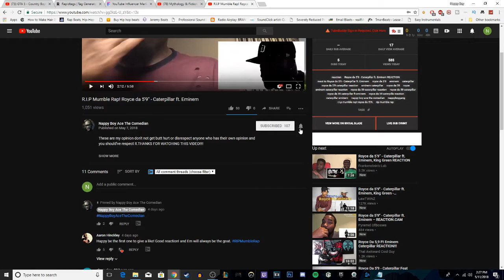HER VOICE SO STRONG! Mariah Carey - Vanishing (Live at SNL Rehearsal 1990)Reactions!